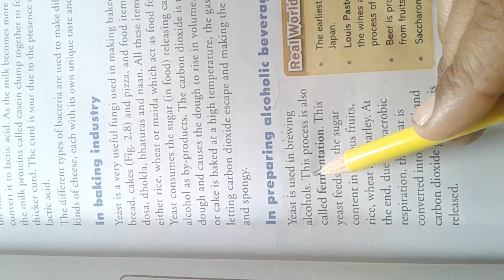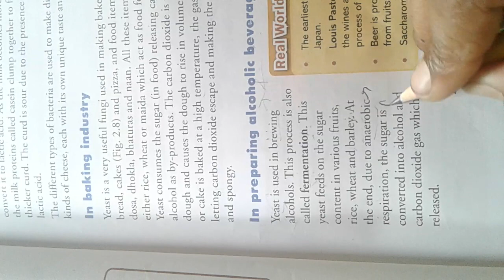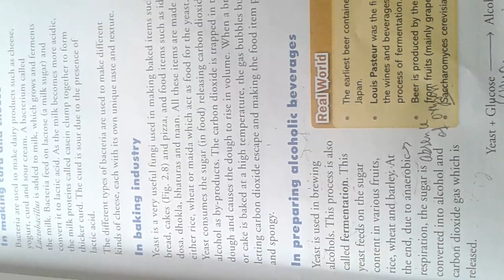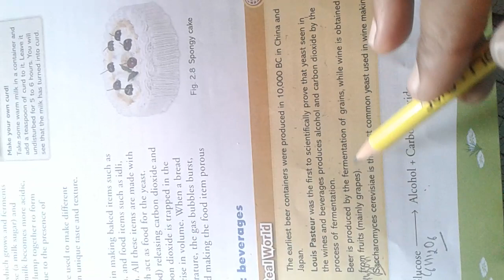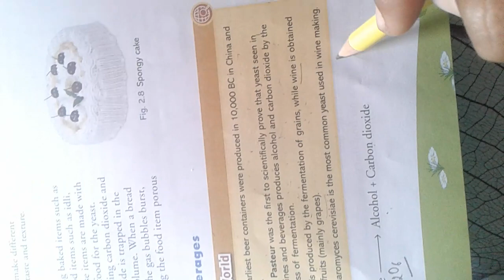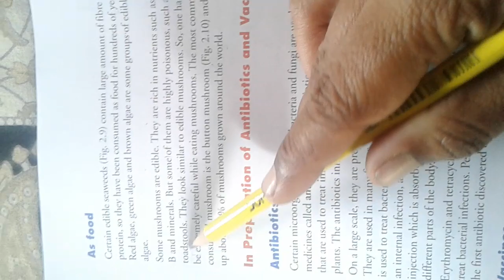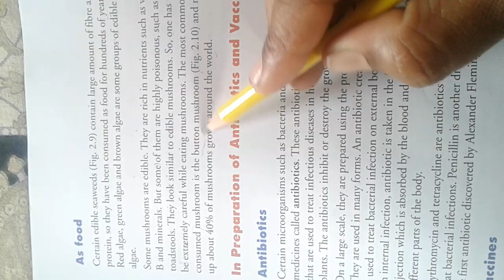Class 8 Lesson -2 Use of micro organisms in food industry